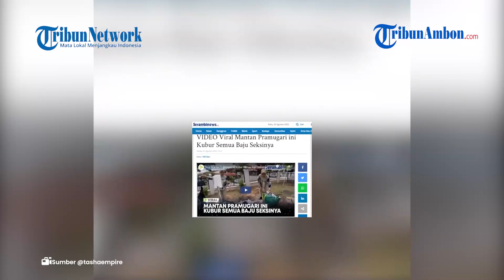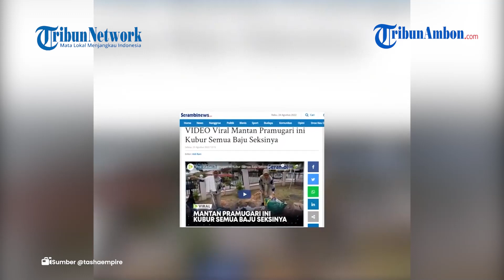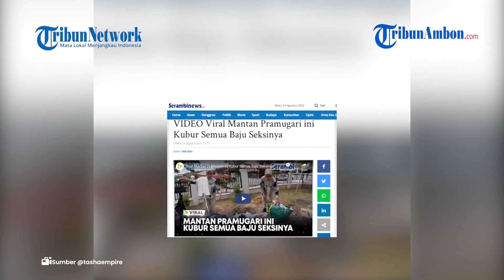Ungkap Tak sesuai dengan Agama, Detik-detik Pramugari yang Sudah Hijrah Kubur Semua Baju Seksinya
AN TRIBUNAMBON.COM Viral kisah pramugari yang memilih untuk hijrah.

Menjalani hidup baru, ia pun merubah penampilannya.

Perjalanan hijrah tentu tak mudah.

Tak sedikit yang tergoda untuk kembali ke 'jalan' lama karena lingkungan dan pertemanan.